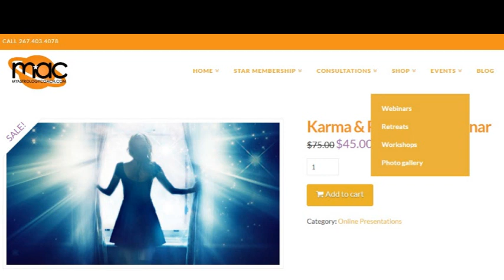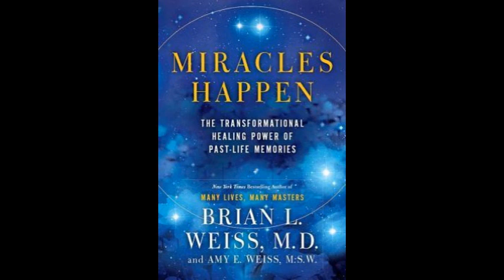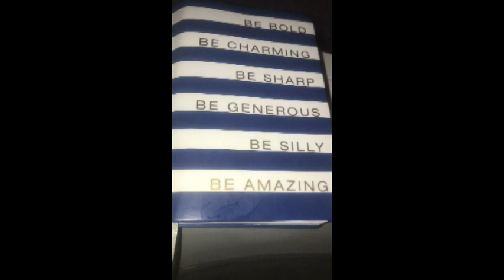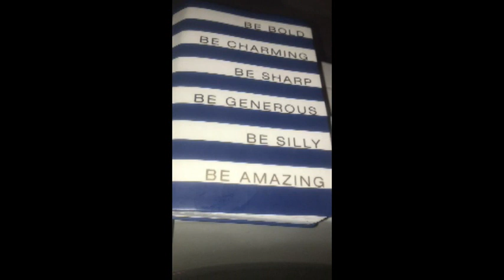Past Life Testimonial